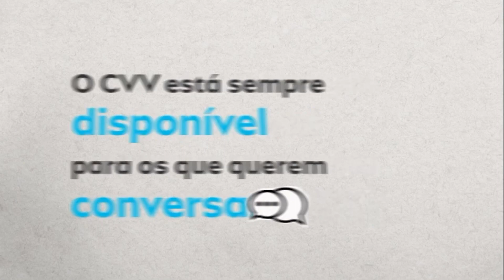De Frente com a Lei | Vereadora Corina Meletti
A vereadora Corina Meletti (PRD) foi empossada no dia 06 de fevereiro de 2024, durante licença saúde do vereador Velocino Uez (PRD).

Como principal temática da legislatura, a vereadora pretende criar projetos que auxiliem os animas abandonados em Caxias do Sul.

Câmara Municipal de Caxias do Sul